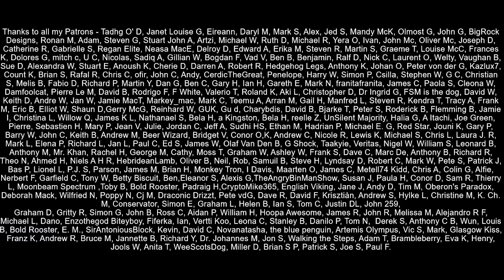Angry Anti-Brexit Call To Radio Show - "We Got Nothing From Brexit!"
Claire from Edgware called Shelagh Fogarty on LBC to make remarks about the scenes arising from loyalists' anger in Northern Ireland.  She asked the question of what good has come from Brexit.  She talked about a lack of trade deals, she talked about how the fishing industry is suffering and how the union itself is now under threat because of Brexit.  She called leading Brexiteers like Boris Johnson liars who have just misled the public.